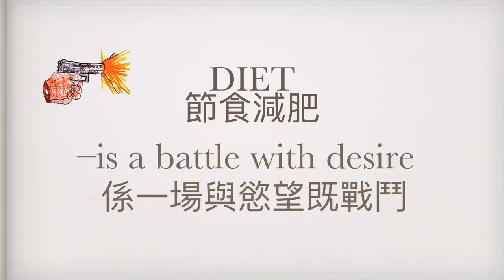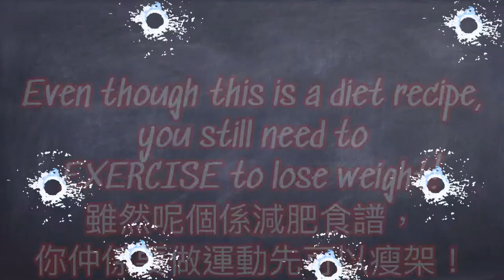On a diet but want to have sweets? Try this!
A definite no fail recipe, cheap ingredients, just 5 common ingredients, which are easily accessible, very full and low in fat and sugar.

‼️the egg was added to the warm melted chocolate, the egg can boiled up if you don’t know how to control the temperature, my suggestion and solution is to add the egg to the tofu and whisk, this can help increase the air volume, and also prevent clumps.

Whisking the tofu and chocolate will cause a lot of splatters, I suggest using a bigger whisk bowl, if you don’t feel like wiping the kitchen clean, you can actually not use the whisk, sieve the tofu through into a smooth mush, but because sifting doesn’t add in much air, the baked product will be more dense.

The final product’s texture depends greatly how smooth and lumps free of the batter you make, so you have to sieve and mix to make sure there’s no clusters, no lumps and clumps, sift the batter as smooth and fine as possible before baking.

The chocolate is the second main character, so the chocolate you choose to use determine the sweetness of the dessert, sometimes even the texture and the colors, using white chocolatier will be relatively sweeter, and the dessert color will be white, the chocolate used in the video is a 70% cocoa, the taste is a bit bitter, similar to a 90% cocoa chocolate.

The dessert is best served chilled, make sure to let cool to room temperature before putting it in the refrigerator and place for at least two hours before eating, then it can be store in the fridge for as long as 10 days, if you’re on a diet or as lazy and want to have sweets, just take one slice out and eat.

Subtitles are available with further elaboration, the way to open subtitles:
PC: move the mouse to the clip, there will be a ⚙️logo, click it you will see “subtitles”
Smartphones & notepads: tap the clip you’ll see vertical three dots”：”, then you can choose your subtitle

Ingredients: (make one 650ml volume W15cm*L21cm*H5cm (5.9”x8.3”x1.9”) chocolate brick)
✅1 pack (350g) smooth tofu
✅175g chocolate (used 70% cocoa content chocolate in the video, you can use regular chocolate)
✅21g light brown sugar (white granulated sugar is ok)
✅35g cake flour / all purpose flour

Timestamps：
00:00 opening
00:06 the look of the dessert
00:18 preparing the chocolate
00:37 how to handle the tofu
00:45 adding the sugar
00:55 adding the melted chocolate
01:09 how the batter is after whisk
01:12 sifting the flour
01:26 what to do before baking
01:57 remember to clear the sift bottom too
02:12 hot water bath
02:19 bake time and temperature
02:24  how the dessert is like after bake
02:29 how long to keep
02:33 how to serve
03:03 this is the crucial part

Composer: Diego Nava

Composer: Diego Nava

Composer: Michael Ramir C.

Composer: Diego Nava